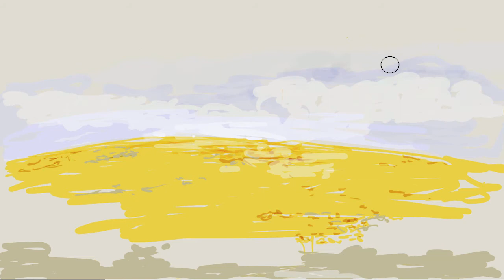THE HOTTEST SUMMER (DRAWING DIY)